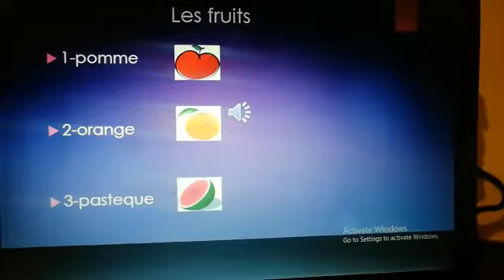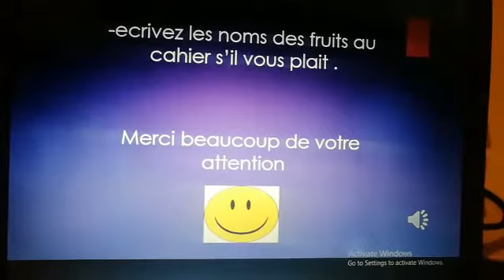Les fruits grade 2+3 29 3 2020